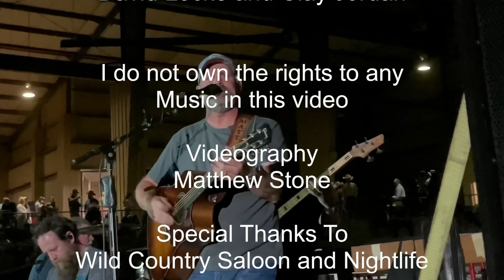Sunday Night Sets Episode 20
Co hosted by Clementine Smith
Of Streeting September
This week featuring
Xzempt
The Hot Notes
Streeting September